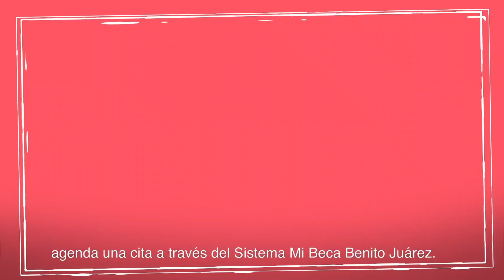Agenda una cita en el sistema Mi Beca Benito Juárez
Becaria o becario de Media Superior 🦉

Si recibiste una notificación de tu plantel educativo porque tienes pagos pendientes ¡Agenda una cita!

Entra al sistema MiBecaBenitoJuárez 📚

Proporciona los datos necesarios y ¡agenda tu cita! 😀